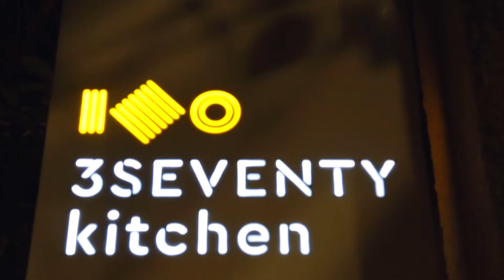Vanshu Birthday Shoot presented by SPC STUDIO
Birthday Shoot Presented by Team SPC STUDIO.
All Events will be covered as per your expectation at your Place.